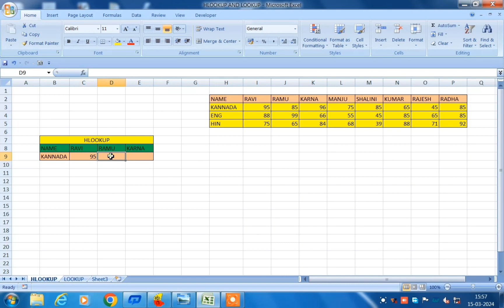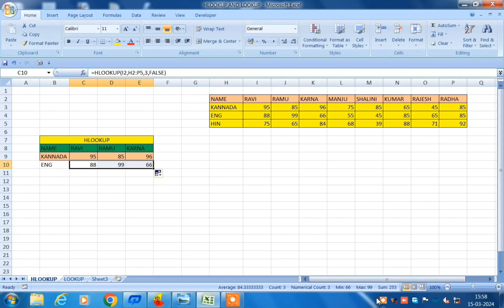H -Lookup In ADVANCE EXCEL